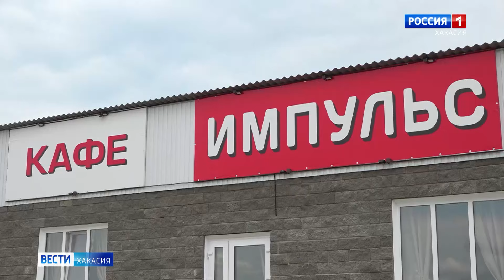В Хакасии развивают придорожный сервис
Придорожный сервис в Хакасии выходит на новый уровень. В дальней дороге туристов не просто вкусно накормят, но и предоставят все условия для комфортного отдыха. Возможности для развития появились у предпринимателей благодаря региональным грантам.